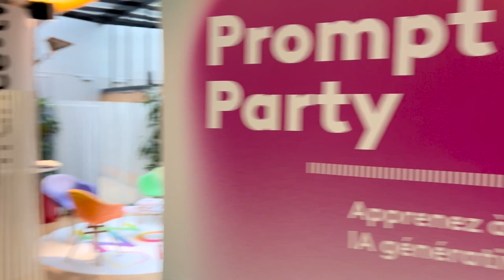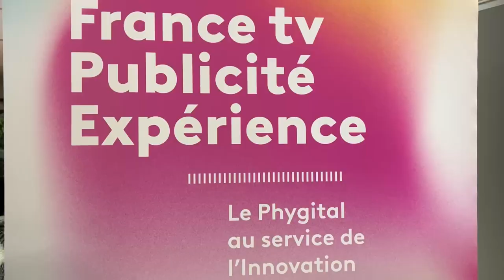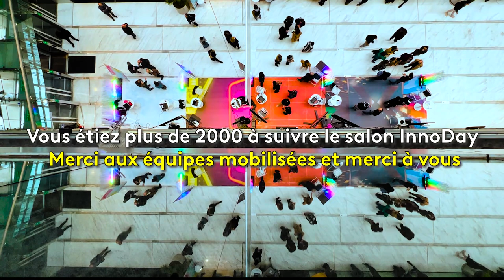[InnoDay] Retour sur le salon de l'innovation de France Télévisions !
Le siège de France Télévisions s'est transformé en salon de l'innovation ! Plus d’une trentaine de professionnels se sont mobilisés pour vous faire découvrir et expérimenter les innovations de France Télévisions dans l’univers de l’information, du sport, du divertissement, de l’éducation.

© Crédit : Rodolphe Chapeau